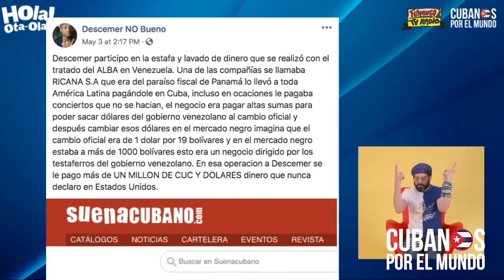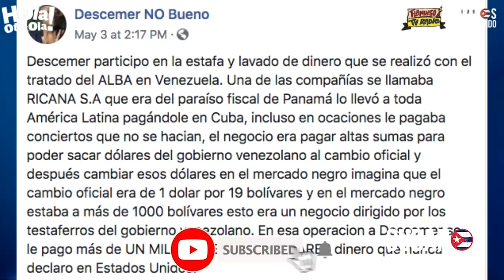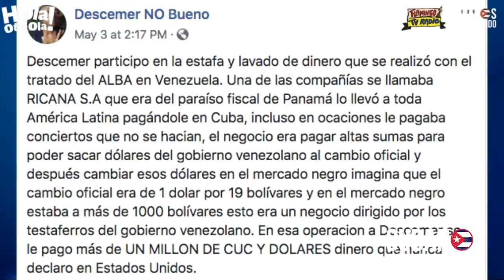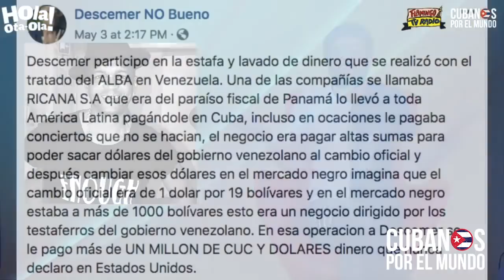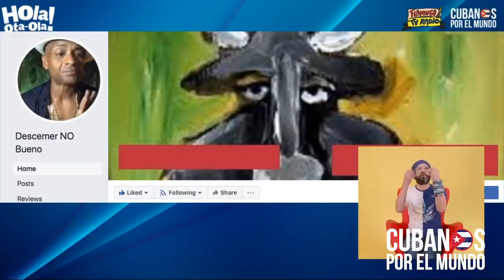Otaola pide al músico cubano Descemer Bueno que aclare las acusaciones en su contra en Facebook